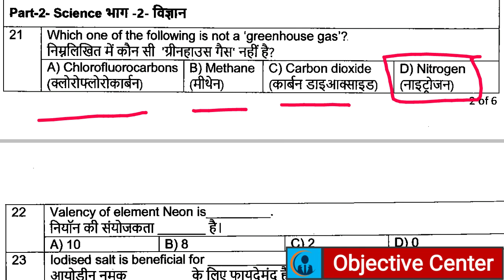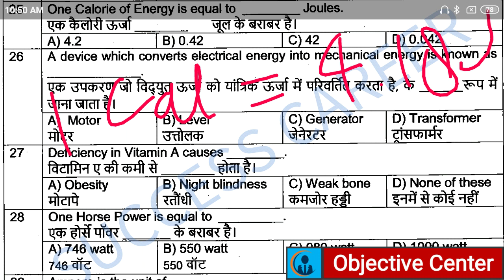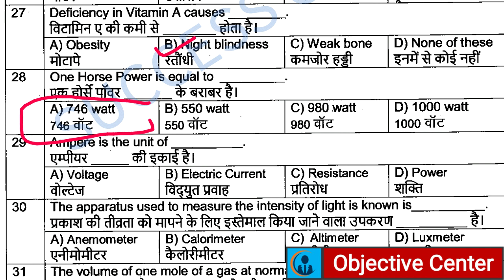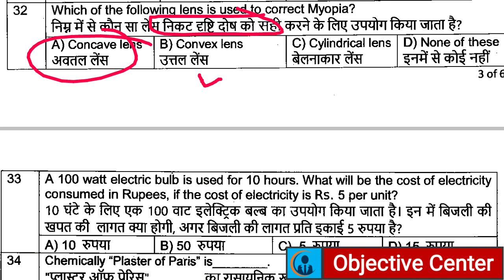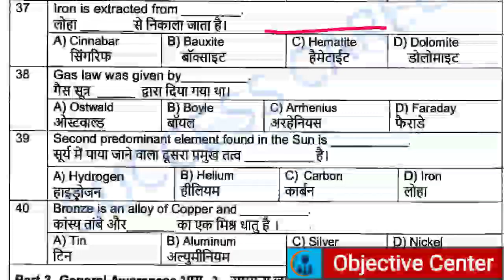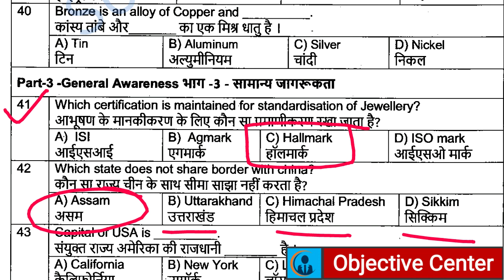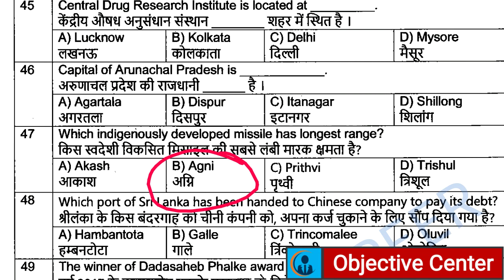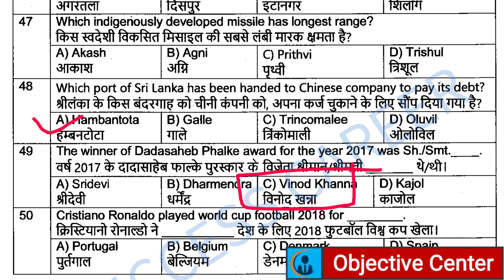NFC Previous Year Question Paper | IGCAR Previous Year Question Paper | NFC Work Assistant Question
◾️IGCAR Book In English

NFC Math Classes,
nfc classes,
NFC Work Assistant Maths,
NFC Previous Year Question Paper,
NFC Question Paper,
nfc work assistant previous year question paper,
nfc gk gs question,
nfc classes work assistant,
nfc general science questions,
nfc general awareness questions,
nfc work assistant classes,
nfc previous year question paper work assistant,
nfc work assistant model question paper,
nfc classes 2021,
nfc work assistant syllabus 2021,
nfc previous year question paper fitter,
nfc previous paper 2020,
nfc electrical previous year question paper,
nfc stipendiary trainee previous papers,
nfc previous year paper,
nfc previous year question paper mechanical,
nfc previous year question paper iti,
nfc udc previous year question paper,
nfc work assistant 2021,
nfc syllabus 2021,
nfc work assistant official paper,
nfc official paper work assistant,
nfc exam date 2021,
nfc admit card 2021,
how to download nfc admit card 2021,
nfc admit card kaise download kare,
nfc exam centre,
nfc model question paper,
nfc model question paper work assistant,
nfc latest syllabus 2021,
nfc work assistant official syllabus,

NFC Work Assistant Exam Pattern,
NFC Syllabus 2021,
NFC exam Paper,
nfc work assistant a syllabus,
nfc, nfc exam date,
nfc hospital work assistant question paper,
nfc exam pattern 2021,
nfc classes,
nfc work assistant admit card 2021,
nfc old question paper,
nuclear fuel complex exam pattern,
nuclear fuel complex,
nuclear fuel complex syllabus 2021,

BARC Official Paper Maths,
barc official paper in hindi,
barc official paper,
npcil official paper,
barc work assistant previous year question paper,
npcil previous question paper,
npcil stipendiary trainee category 2 paper,
npcil, npcil paper,
npcil model question paper,
barc question paper 2021,
barc model question paper 2021,
npcil syllabus 2021,
npcil admit card,

barc,
barc syllabus,
barc syllabus 2020,
barc exam,